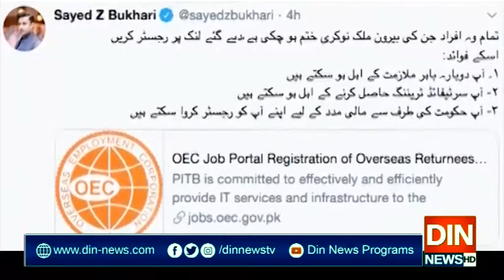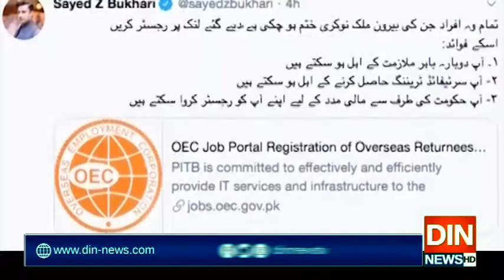حکومت کا ملازمتوں سےبرطرف اوورسیزپاکستانیوں کوروزگاردینےکافیصلہ